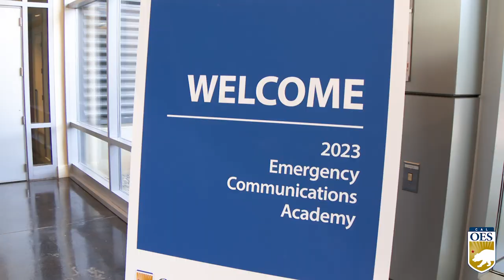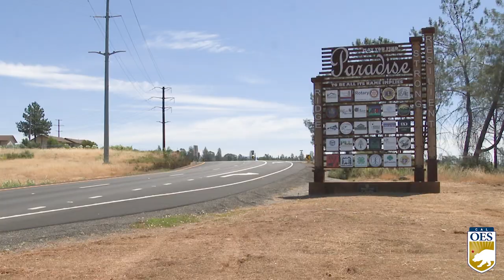This Week at Cal OES 6-12-23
THIS WEEK: California Governor's Office of Emergency Services hosted public information leaders for an in-depth two-day Crisis Communications Academy, Town of Paradise just installed early warning sirens and debris removal from the 2022 wildfires is now complete.